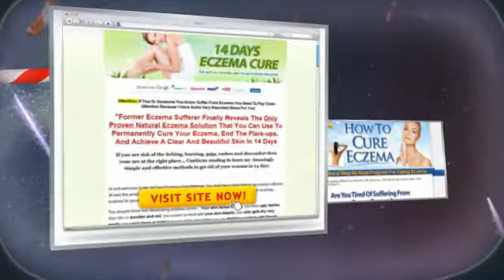Eucerin Eczema Treatments -- Things You Need to Know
- There is a variety of different eczema treatments, though there is no one known cure. These treatments help to reduce or altogether eliminate the symptoms of eczema. There are many medications that may be used topically or be taken orally to reduce itching, rashes and prevent further flare-ups, which is the goal of all Eucerin Eczema treatments. Oral and topical medication may also be combined and taken together to treat particularly severe symptoms...